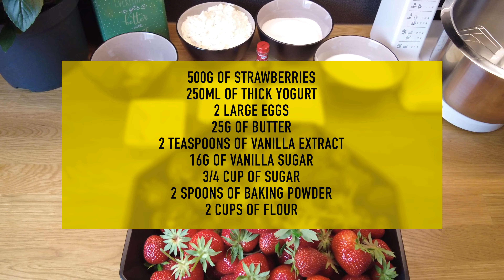Strawberry cake in 5 min.Strawberry Paradise Part 3. Erdbeerkuchen Ciasto Jogurtowe z Truskawkami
Strawberry cake in 5 min.Strawberry Paradise Part 3. Strawberry Cake Quickly And Easily Ciasto Jogurtowe z Truskawkami  ストロベリーケーキ. 딸기 케이크
Welcome, a family of three will test food, drinks and so on from different countries.